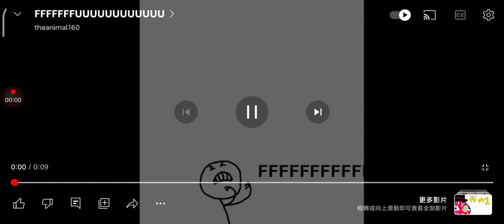Bad News, ArmyCupTheJamesParkerHater (A.K.A. ShamrockTheVyonder2009) got Terminated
Oh No! My when ArmyCupTheJamesParkerHater got Terminated!
FFFFFFFFFFFFFFUUUUUUUUUUUUUUUUUUU